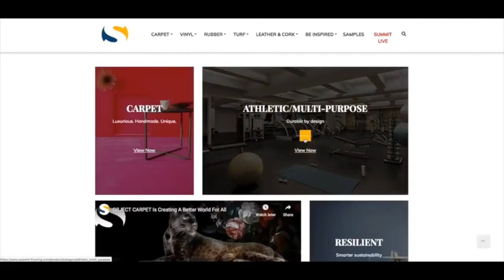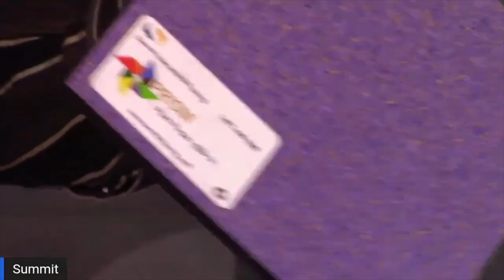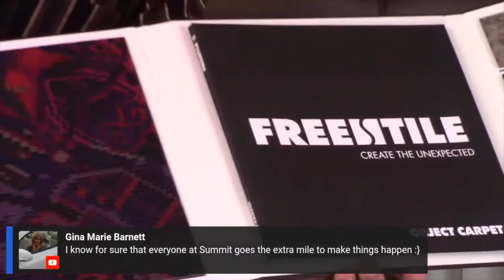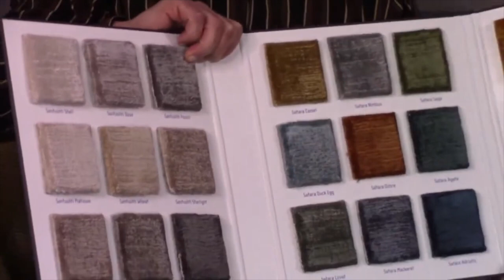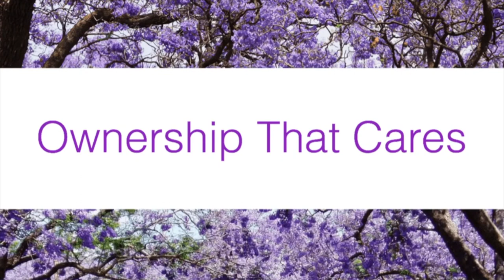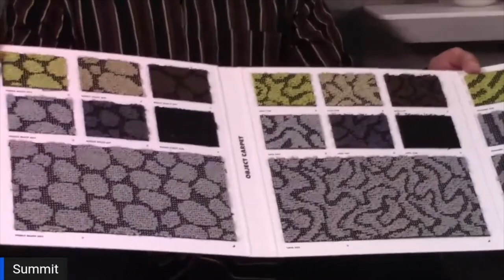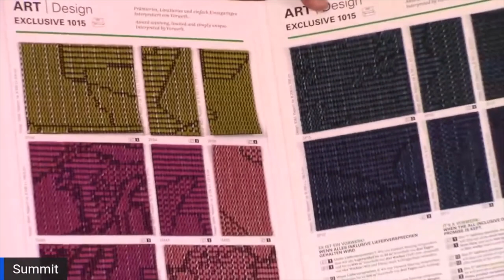What Makes Summit Unique | Flooring, Carpet, Wall Covering, Service, Family | Ep 28 Summit Live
This week we'll share with you why our service is unique - with our boutique approach to meeting designers' and clients' needs. We serve all levels of commercial projects, hospitality, retail; as well as to exquisite residential interior design needs. David Numark and Marc Becker will introduce you to some of the amazing people that make Summit International Flooring special, and the highly regarded company that it is. We all work together at Summit, and support each other's needs in a wide range of overlapping capacities. Serving the carpet, flooring and wall covering needs for your design visions.